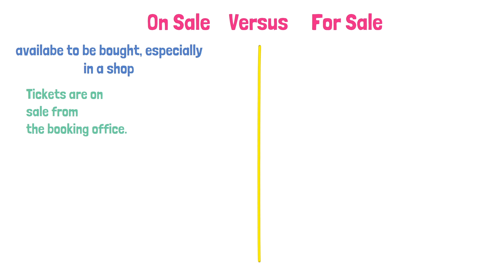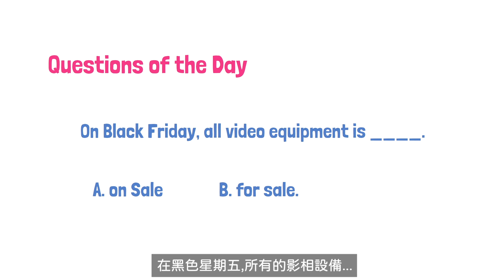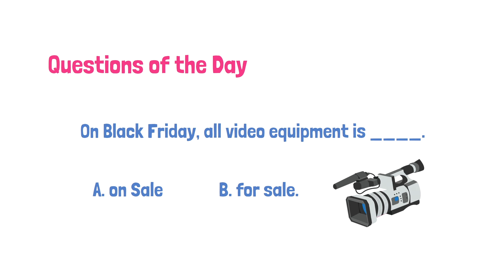實用英文文法|On Sale Versus For Sale in English|English Grammar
On Sale Versus For Sale